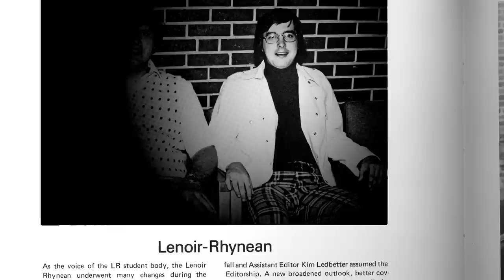ALUMNI SNAPSHOT: Mike Hogewood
Mike Hogewood is a 1976 Lenoir-Rhyne alum and an American sportscaster. Hogewood is best known for his work on ACC football games, ACC men's and women's basketball, as well as for anchoring Raycom's coverage of Nextel Cup NASCAR races.